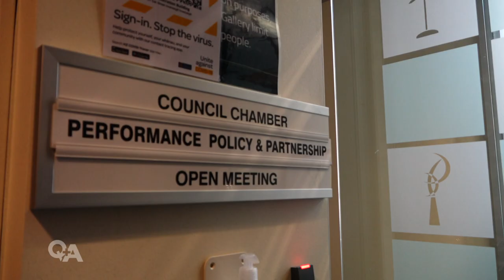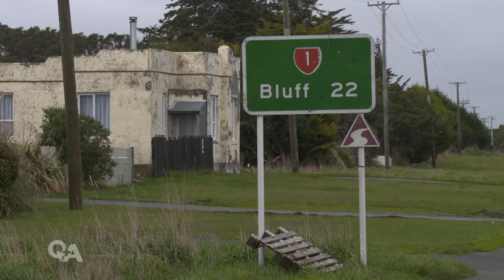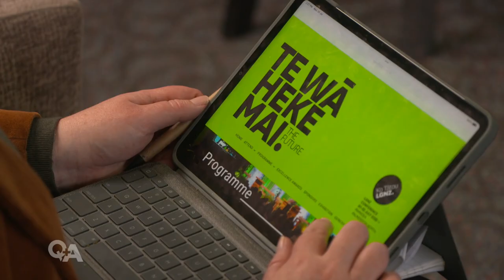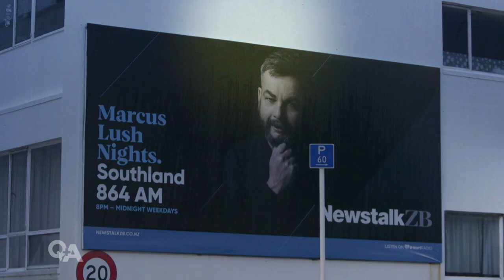Challengers line up against Invercargill’s Sir Tim Shadbolt | Q+A 2022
Whena Owen goes to Invercargill to ask long-serving mayor Tim Shadbolt if he’s still up for the job, and look at the challengers hoping to take him down